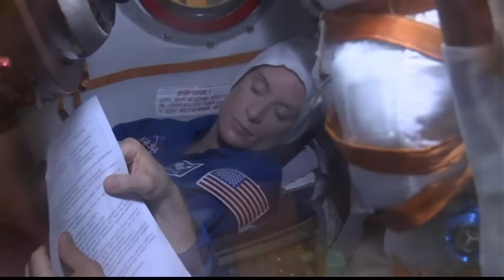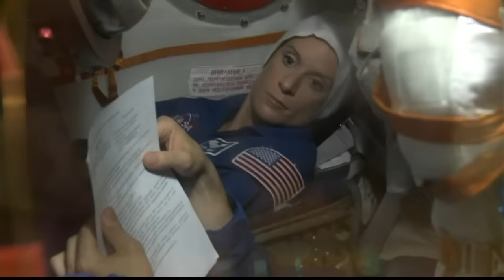Pre-Launch Activities Continue for Next ISS Crew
In Baikonur, Kazakhstan, Expedition 48-49 Soyuz Commander Anatoly Ivanishin of Roscosmos and Flight Engineers Kate Rubins of NASA and Takuya Onishi of the Japan Aerospace Exploration Agency, along with their backups, Oleg Novitskiy of Roscosmos, Peggy Whitson of NASA and Thomas Pesquet of ESA (European Space Agency), participated in various activities in preparation for the July 6 launch of Ivanishin, Rubins and Onishi to the International Space Station.